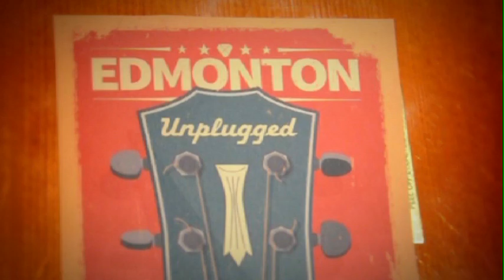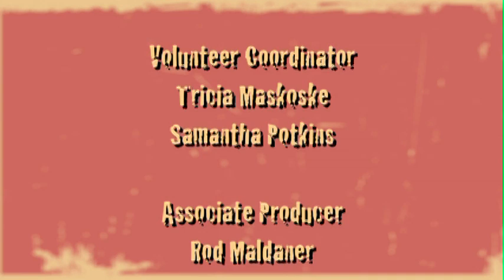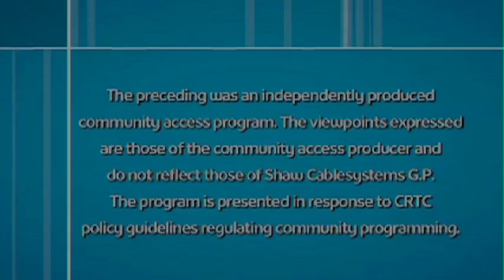Unplugged Rebecca Lappa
Musical performance featuring Rebecca Lappa .